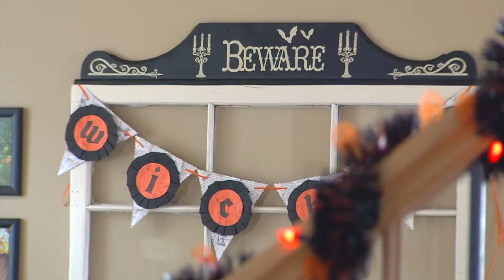Creative Mom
Feature story on stay at home mom who could give Martha Stewart a run for her money.